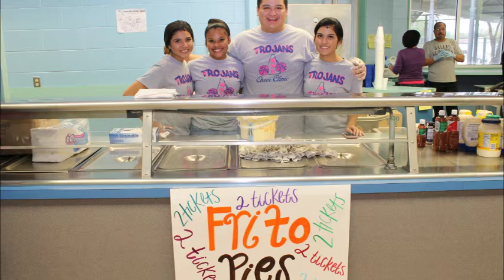2016 Moody High School Year in Review